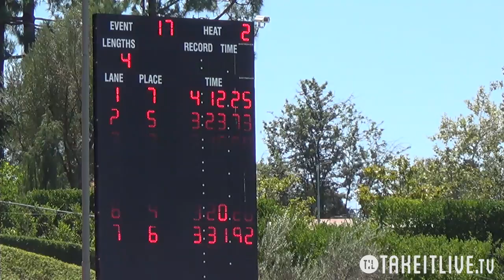E17 H02 15tl044 1